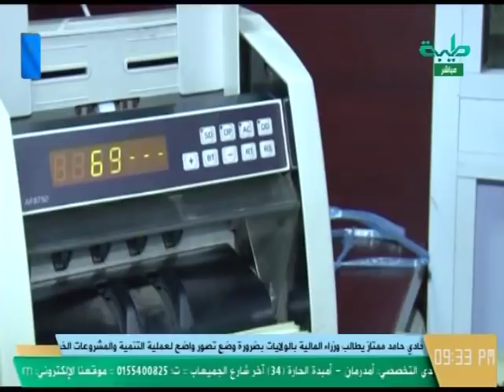حديث الناس [218] :: آثار قرار مكتب الخزانة الأمريكية (اوفاك)